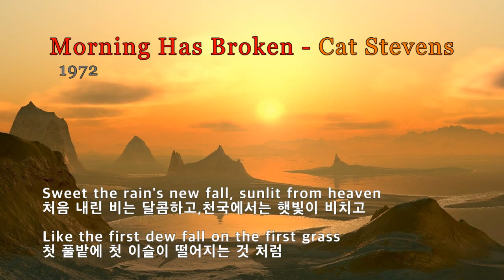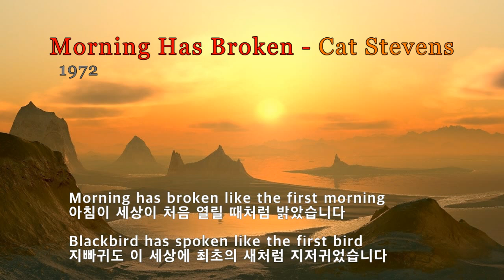Morning Has Broken- Cat Stevens(아침이 밝아왔습니다-캣 스티븐스)[가사 번역]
1972년
빌보드 챠트 #6